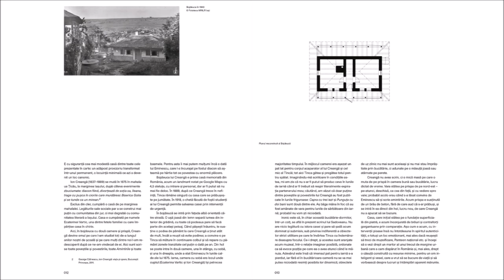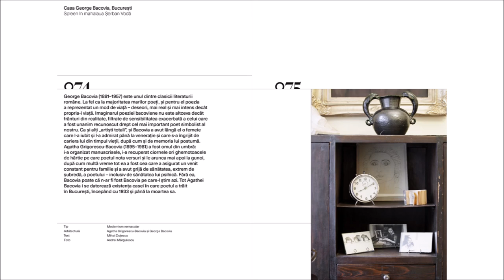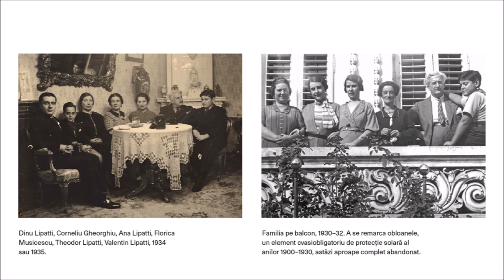Oameni la lucru in casele lor / prezentare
Dorothee Hasnaș (co-editor și co-autor) și Ștefan Ghenciulescu - redactor-șef Zeppelin prezintă cartea "Oameni la lucru în casele lor".

Despre carte:

Dimensiuni: 185 x 270 mm
Număr de pagini: 200 color
Copertă: cartonată, supracopertă
ISBN 978–606–638–235–9

Credite:
Publicaţie editată de către Editura Universitară „Ion Mincu”, în parteneriat cu Asociaţia Zeppelin şi SG Studio.
Editori: Ştefan Ghenciulescu, Dorothee Hasnaş, Andreea Drăghicescu
Autori: Mihai Duţescu, Cătălina Frâncu, Ştefan Ghenciulescu, Dorothee Hasnaş, Dorothea Nicolescu, Miklós Péterffy, Ilinca Pop, Irina Tulbure, Costin Zamfir
Reportaje fotografice: Laurian Ghiniţoiu, Corneliu Grigoriu, Dragoş Lumpan, Andrei Mărgulescu, Cristian Oprea, Sabin Prodan, Marius Vasile
Design grafic: Radu Manelici
DTP: Aurelian Ardeleanu
Corectură: Duşa Udrea‑Boborel
O parte dintre planurile redesenate provin din cartea Locuinţa românească.
Un fişier, autori: Cristina Constantin, Cosmin Pavel (Abruptarhitectura).
Imagini şi documente de epocă: Arhivele Muzeului Naţional al Literaturii Române, Muzeului Municipiului Bucureşti, Muzeului Naţional de Artă al României, Muzeului Naţional al Literaturii Române Iaşi, Utilitas SRL

Parteneri:
Muzeul Naţional al Literaturii Române – Bucureşti: Ioan Cristescu (director general), Andreea Drăghicescu, Adrian David, Dorotheea Niculescu, Lelia Spirescu, Greta Şuteu
Muzeul Municipiului Bucureşti: Adrian Majuru (director), Eliana Radu, Adrian Şonka
Echipa Zeppelin: Raluca Marţiş, Mugur Grosu, Sonia Lascu

Mulţumiri:
Muzeul Naţional de Artă al României: Călin‑Alexiu Stegerean (director general), Raluca Velisar, Patricia Bădulescu
Muzeul Naţional al Ţăranului Român: Virgil Niţulescu (director), Tudor Elian
Muzeul Naţional al Literaturii Române Iaşi: Iulian Pruteanu; Bojdeuca lui Ion Creangă, Valentin Talpalaru
Casa artelor „Dinu Lipatti”: Alice Barb (director), Irina Hasnaş, Carina Tudorache
Utilitas SRL: Bálint Szabó, Imola Kirizsan
Fundaţia Gellu Naum: Dan Matei (preşedinte)
Adrian Scripcariu, Virgil Scripcariu, Lia Perjovschi, Dan Perjovschi,
Marlene Herberth, Alex Herberth, Rucsandra Pop, Jean‑Lorin Sterian
Georgiana Ghenciulescu – autoarea titlului cărţii